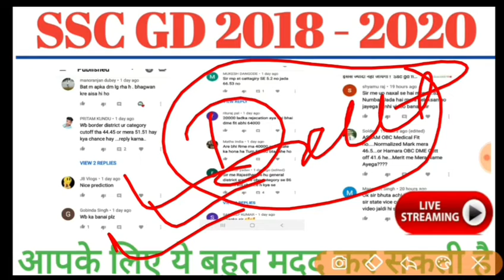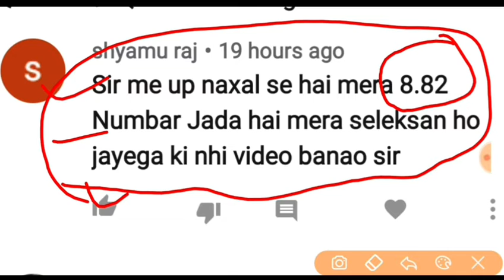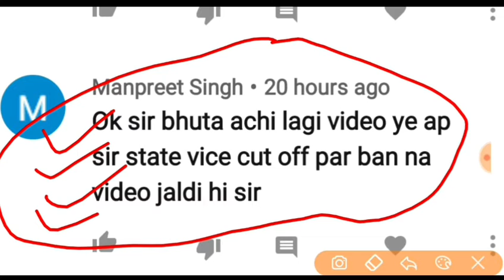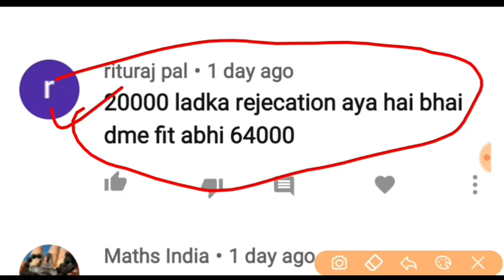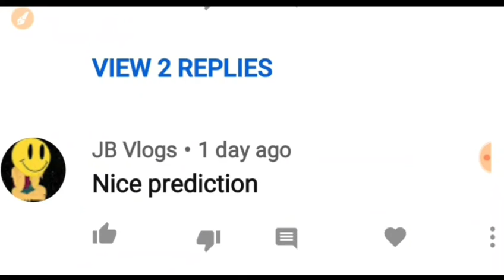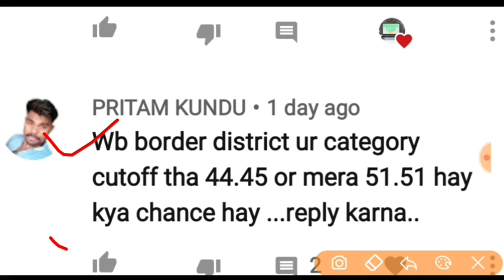SSC GD RME DATE 2020 ! SSC GD JOINING DATE 2020 ! SSC GD MAIN MERRITT CUT OFF 2020